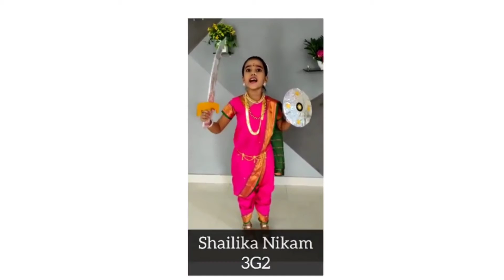KRANTI DIN ACTIVITY